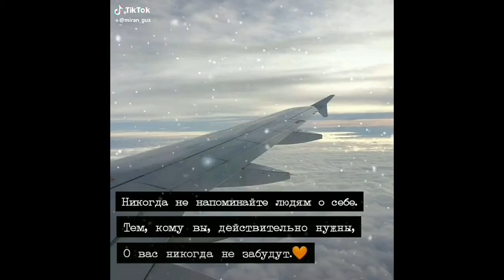ЛУЧШАЯ ПОДБОРКА ЦИТАТ #9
⏪Ролики выходят каждый день⏩